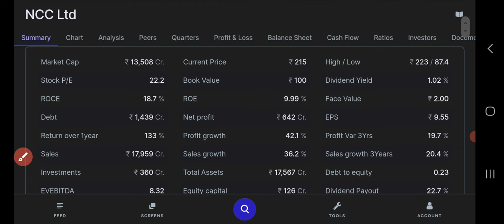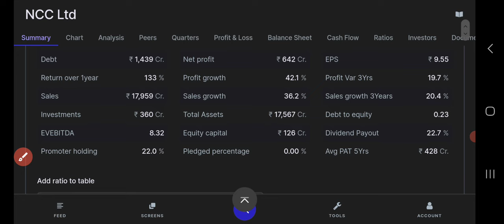NCC Share Latest News |NCC LTD Share | NCC LTD Share Price | NCC Share Market